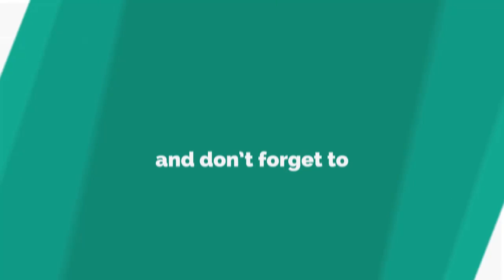Who is Travis Scott? Find out all on Kylie Jenner's baby daddy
KYLIE Jenner has announced the happy news that her and boyfriend Travis Scott have had a baby girl.